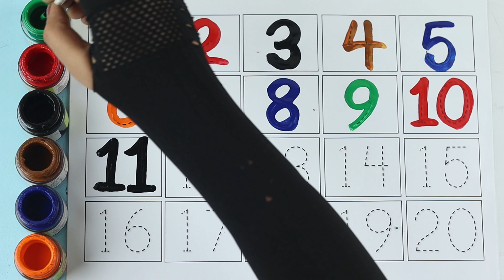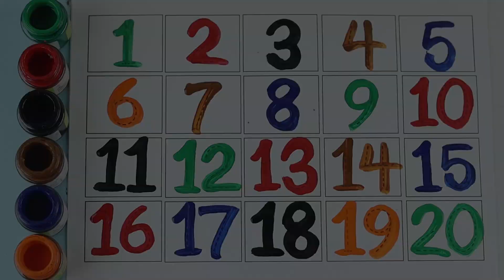123 Number Counting | 1234 Number Names | 1 To 20 Numbers | 123 learning for kids